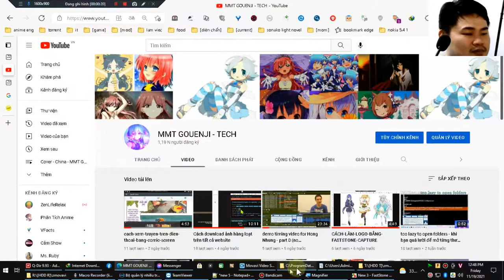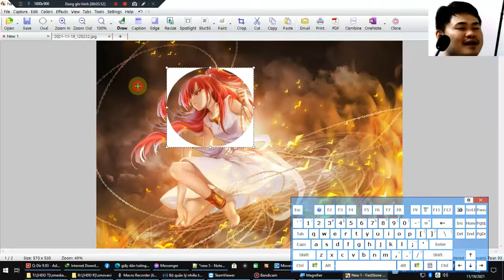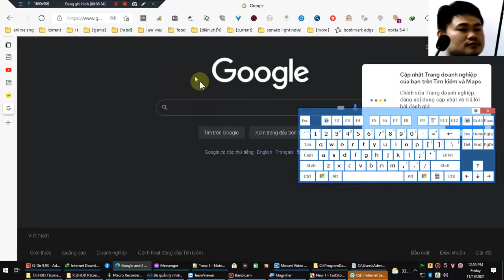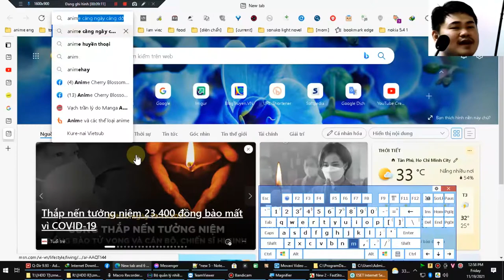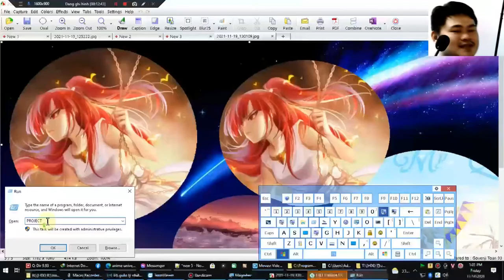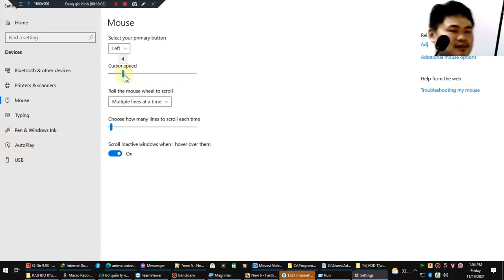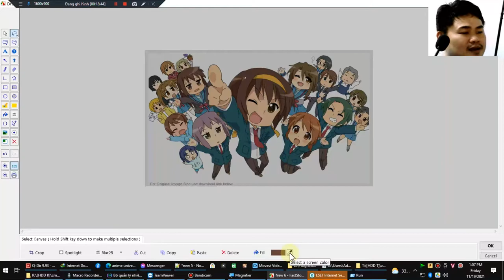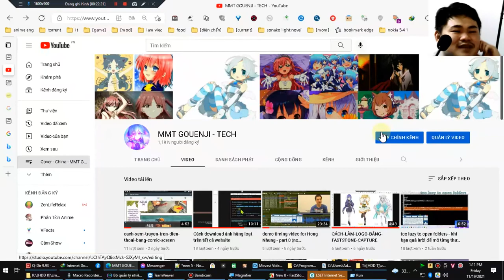Hướng dẫn cách edit ảnh bằng Fastone Capture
Trong folder computer, có phần mềm tên là FSCapture đã được kích hoạt full bản quyền, chỉ việc tải về và chạy thôi :)